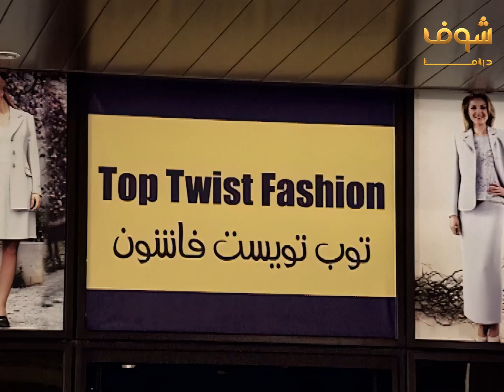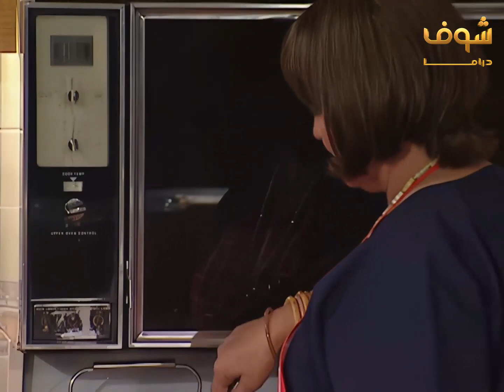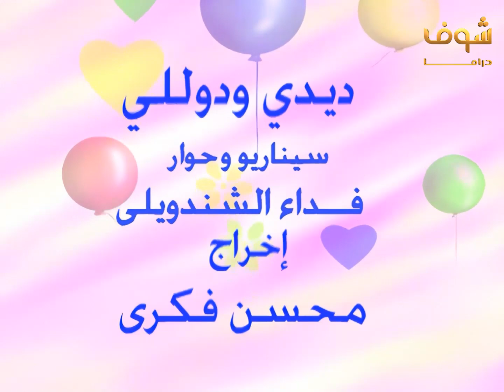مسلسل ديدي ودوللي الحلقة 10 - معالي زايد -هالة صدقي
مسلسل ديدي ودوللي الحلقة 10
ديدي ودوللي الحلقة 10
ديدي ودوللي 10
مسلسل ديدي ودوللي  10

معالي زايد
هالة صدقي
عبدالعزيز مخيون
أحمد راتب
حسن مصطفى
رجاء الجداوي